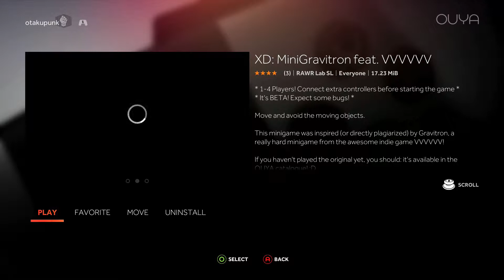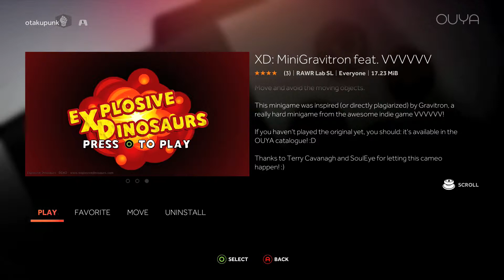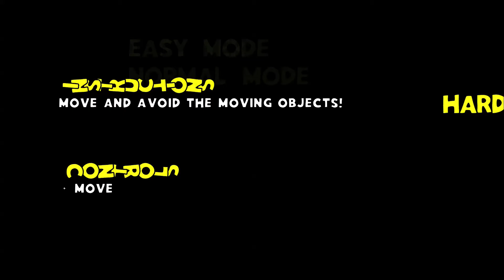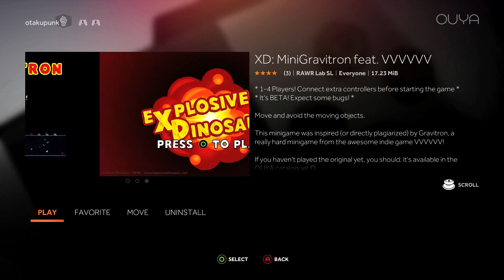OUYA XD Minigravitron feat vvvvvv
Today we look at XD Minigravitron feat vvvvvv

And as always thanks again for watching!